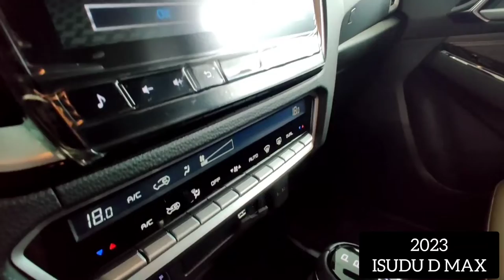2023 ISUZU D MAX - Elegant & Comfort Pick Up ISUZU